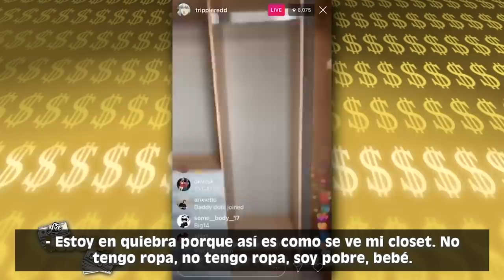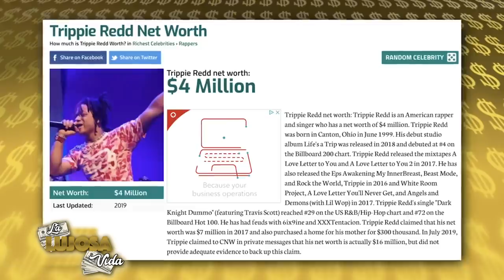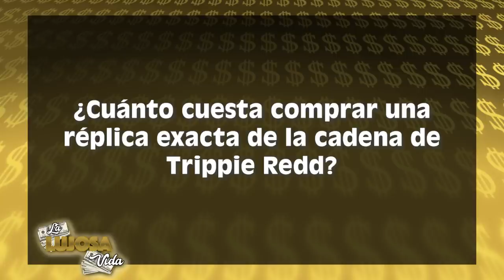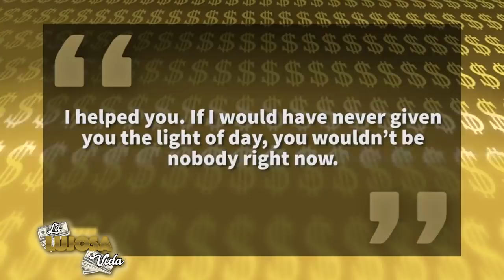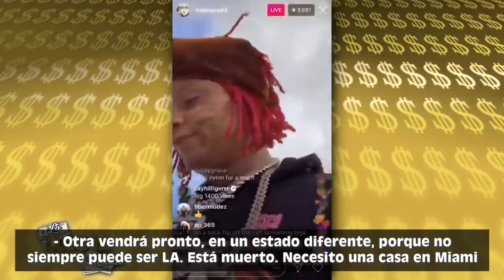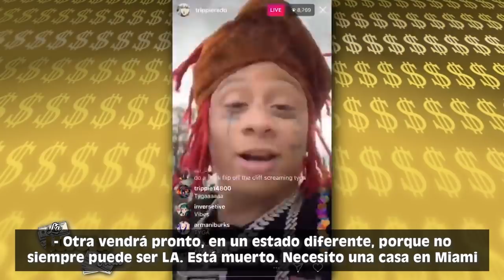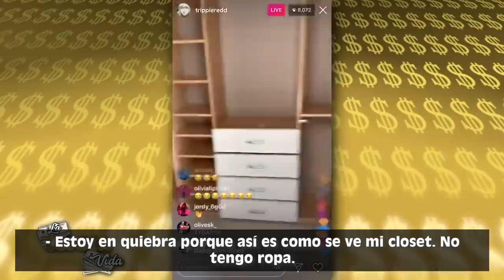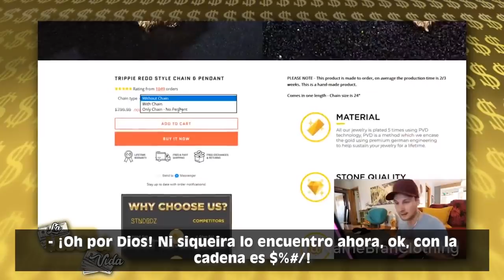Trippie Redd | La Lujosa Vida | Fortuna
Trippie Redd es uno de los raperos más polémicos de la actualidad y en este video hablaremos de como hace su dineo y en que lo gasta porque esta es la lujosa vida de Trippie Redd.